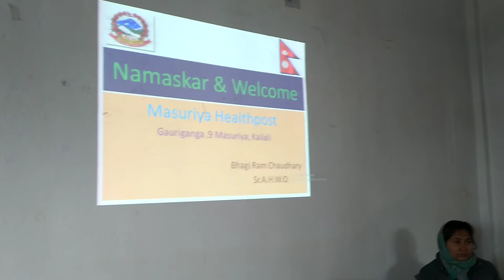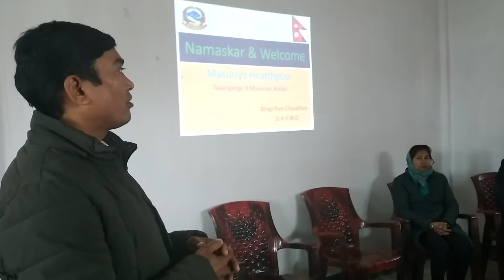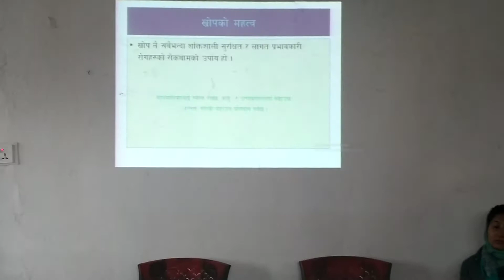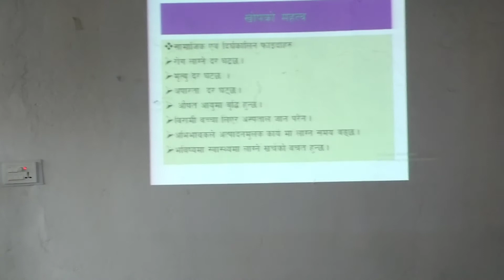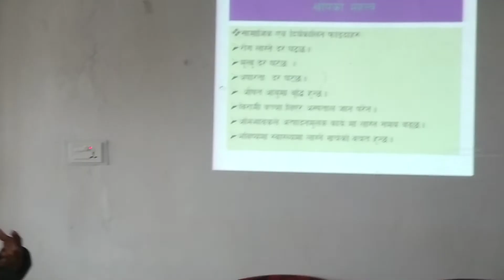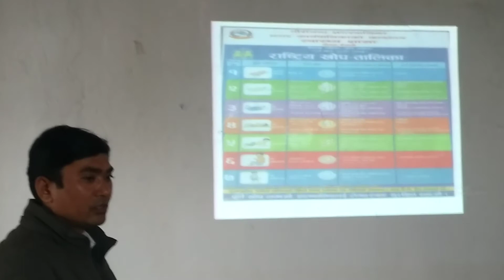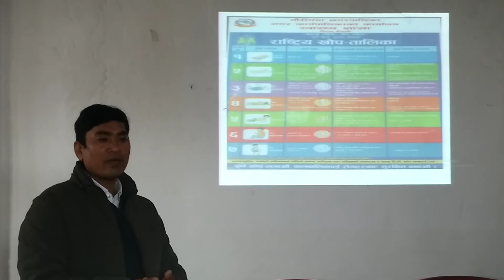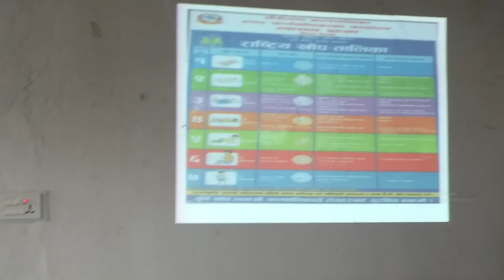गौरीगंगा नगरपालीका वडा नं.९मा रहेको मसुरीया स्वास्थ्य चौकिको आयोजनामा पुर्ण खोपको सुनिश्चितता तथा दि